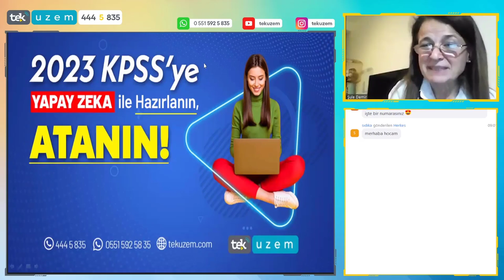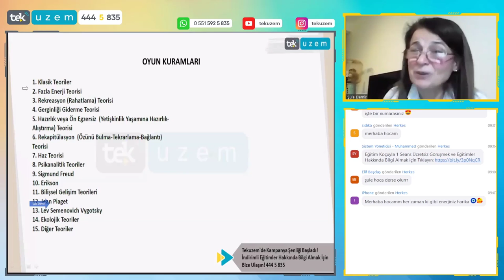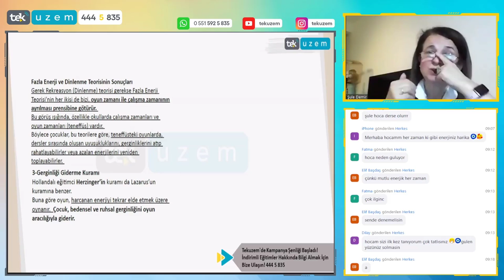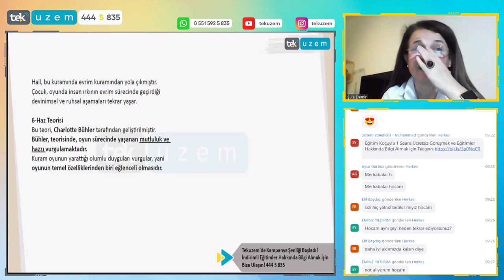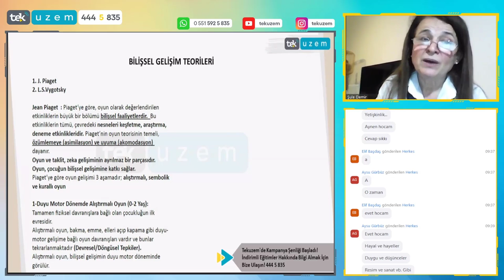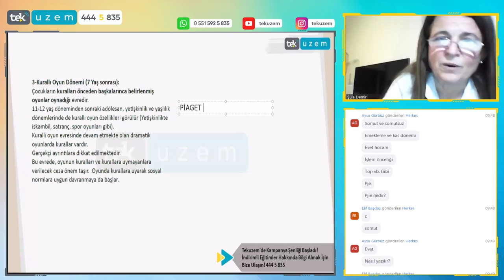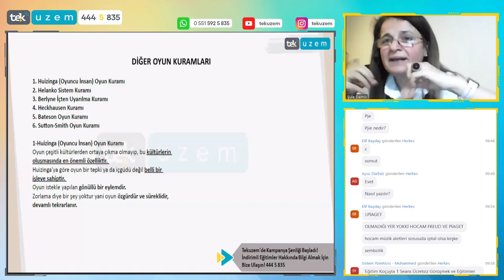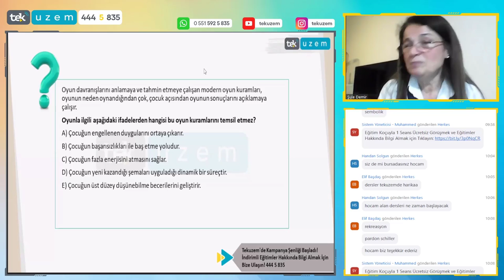ÖABT Okul Öncesi "Çocukta Oyun Gelişimi" /